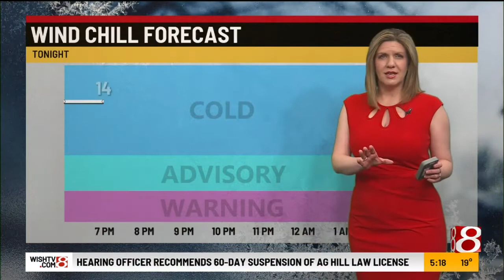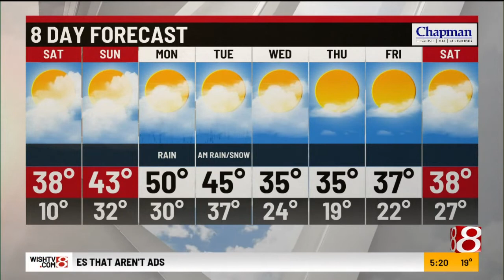Friday evening forecast